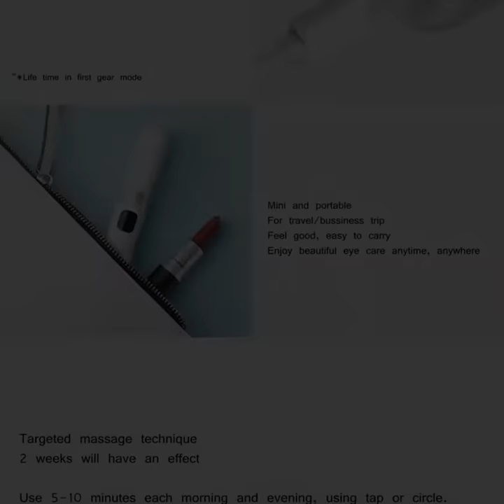Smartmi 2000W 220V Smart Home Electric Heater PTC Ceramic Heating Warmer Fan Work With APP with Remo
Smartmi 2000W 220V Smart Home Electric Heater PTC Ceramic Heating Warmer Fan Work With APP with Remote Controller From Xiaomi System
Features:
- PTC ceramic sheet, Max. 2000W power, 3s heating speed warms the whole house quickly.
- 35.6dB low noise, considerate design.
- Selected PC+ABS material with high temperature resistance greatly enhances use security.
- Supporting Warm/ Hot Wind Freely switching, and timing with 4 levels meet working or sleeping needs.
- Overheating protection + dumping poweroff, dual use safety
- 90 ultra-wide supply and up to 1.5m supply distance
- Two control way: Mi Home APP control + 2.4GHz WiFi Remote Controller
Mi Home APP:
APP support multilanguage setting
If APP connection fails, please open the APPsetting and switch the region to China, then reconnect.

Specifications:
Brand: Smartmi (Xiaomi Eco-chain Brand)
Product Name: Smartmi Smart Heater
Color: White
Rated Power: 220V 50Hz (Please check the voltage whether you can use it in your country, thanks)
Model: ZNNFJ07ZM
Size: 608x230x230mm
Rated Power: Max. 2000W
Gear Power: 1200W(warm wind)/2000W(hot wind)
Package Weight: Approx. 5300g/186.95oz
Package Size: Approx. 68.6*27.6*27.6cm / 27.00* 10.87*10.87inch

Package List:
1 * Electric Heater
1 * Remote Controller
1 * Chinese Manual